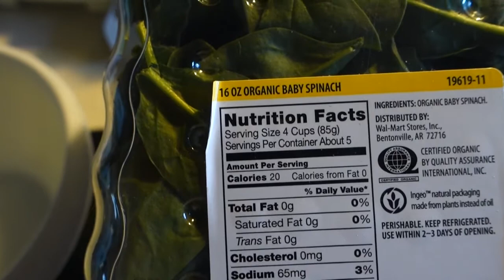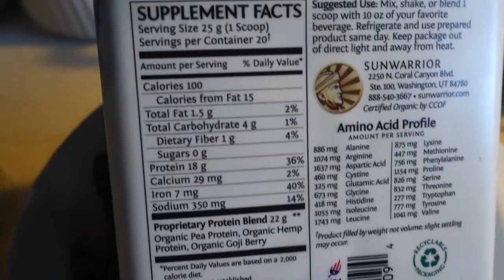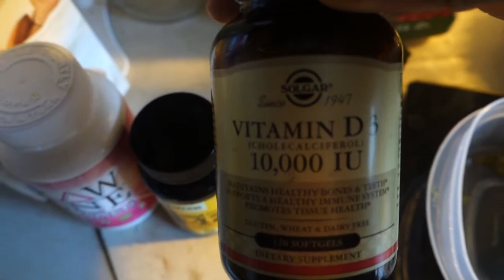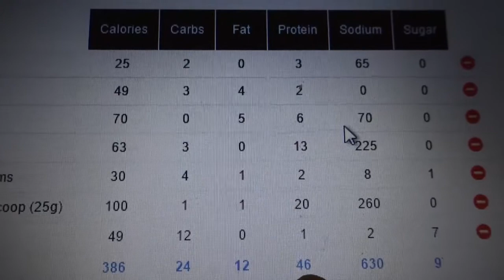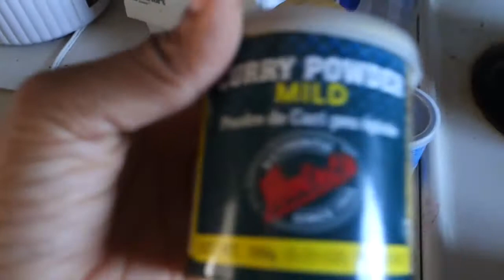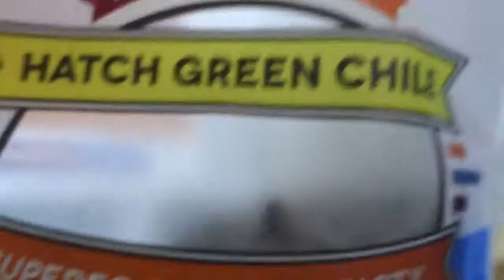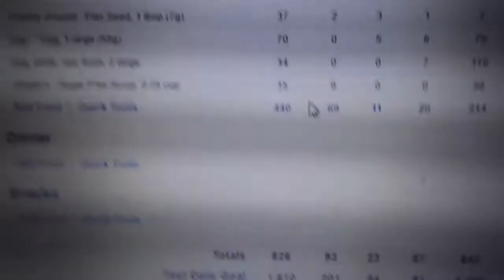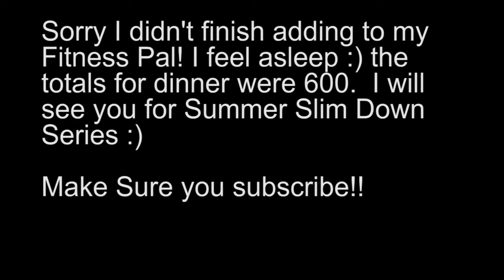Healthy and Clean Eating 1600 calories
Eating clean calories can add up as well here is what I ate in a day on a 1600 calorie diet.